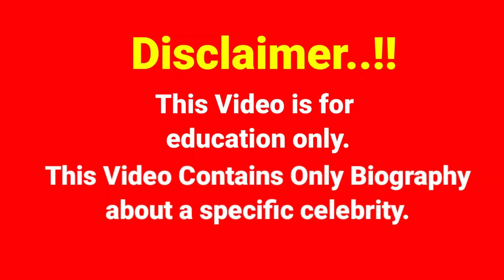Angel Meza..Biography, age, weight, relationships, net worth, outfits idea, plus size models